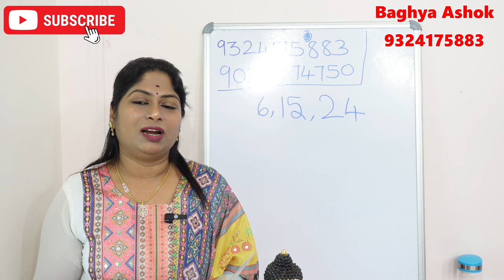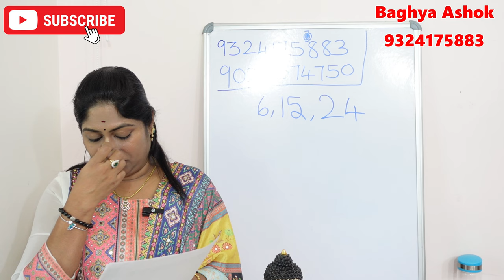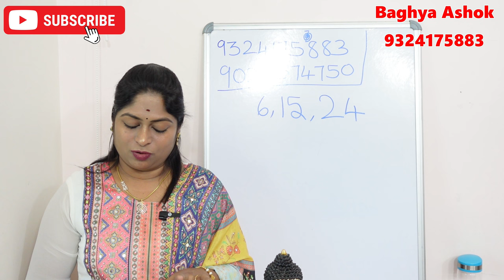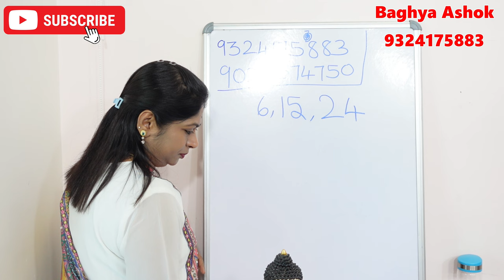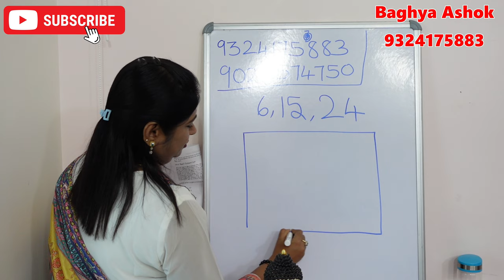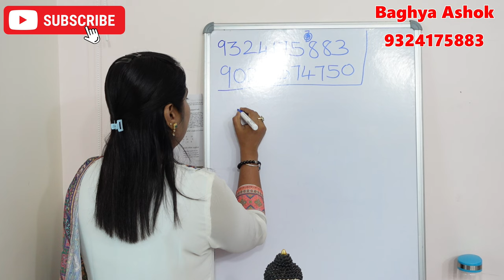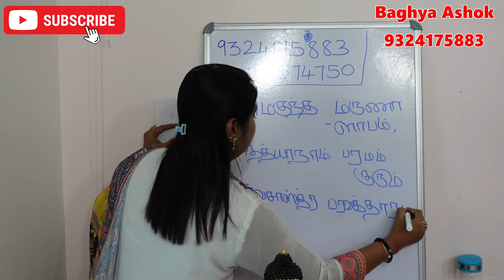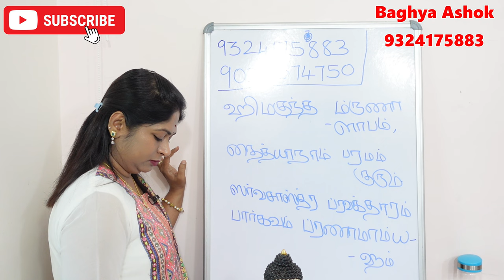6,15,24 தேதியில் பிறந்தவர்களுக்கு அதிர்ஷ்டம் தரும் நியூமராலஜி | lucky numerology tips tamil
6,15,24 தேதியில் பிறந்தவர்களுக்கு அதிர்ஷ்டம் தரும் நியூமராலஜி | lucky numerology tips tamil

numerology in tamil,number 6 numerology in tamil,name numerology,numerology secrets,tamil jothidam,date of birth numerology,number 24 numerology in tamil.
en kanitha jothidam tamil,numerology 6 in tamil,numerology number 15.

6ல் பிறந்தவர்கள் பலன்,15 ல் பிறந்தவர்கள் பலன்,24 ல் பிறந்தவர்கள் பலன்,24 ல் பிறந்தவர்கள் பலன்,number 6 personality in tamil.